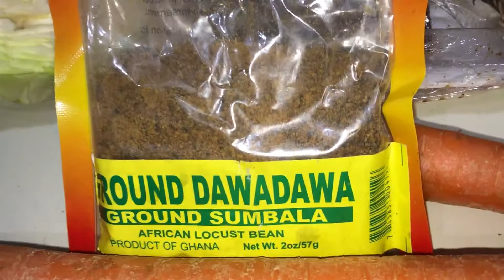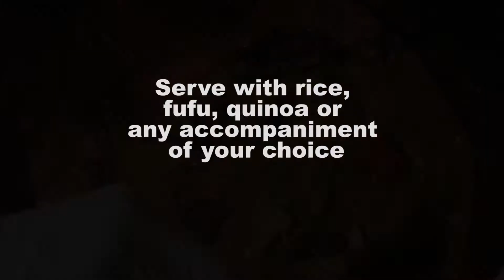Groundnut Soup/Peanut Butter Soup | DELICIOUS, MUST TRY RECIPE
Groundnut Soup/Sauce d’Arachide with Smoked Chicken Recipe

Ingredients: One smoked chicken, cut up. Oil. 1 can of tomato paste (6 oz). 2 bay leaves. 2 cups of smooth peanut butter. Salt and black pepper. Ground dawadawa /netetu (optional).1 large yellow onion. Garlic cloves. Hot pepper. Scallions. 1 Tblsp of Nuoc mam (fish sauce). 2 Fresh tomatoes. 1 piece of cabbage. 2 carrots. 1 Sweet potato. Hot pepper. Sweet peppers.

Heat oil. Add sliced onions. Stir. Add blended garlic, onions, scallions and peppers. Let brown for about 3 minutes, stirring occasionally. Add the tomato paste thinned with a little bit of water. Stir. Let cook until the oil rises to the top, stirring occasionally. Add the cubed tomatoes. Stir and let cook for one minute. Stir. Add 2 bay leaves. Add the sweet and hot pepper. Stir. Add the smoked chicken pieces. Add some salt and black pepper. Stir. Let cook gently. Add 1 tablespoon of dawadawa/netetu. Stir. Add water. Add the cabbage, sweet potato, carrots, habanero pepper. Let simmer gently for three minutes. Add the peanut butter thinned with water. Stir. Add 1 tablespoon of fish sauce (Nuoc Mam). Stir. Put the lid on. Don’t cover completely. Let simmer gently. When the sauce has reduced, and the vegetables are tender, stir and add chopped scallions. Verify the seasoning. Adjust if necessary. Let simmer for a couple of minutes. Serve with rice, fufu, quinoa or any accompaniment of your choice.